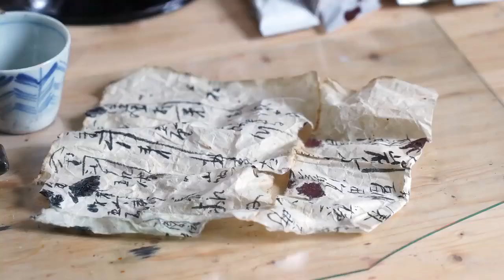Veronese Kintsugi VENINI